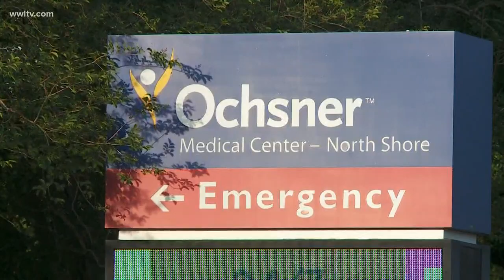Volunteers, New Orleans City Council give groceries to families in need amid coronavirus pandemic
The group handed out more than 8,000 pounds of groceries and hundreds of meals to families in need on Tuesday evening.